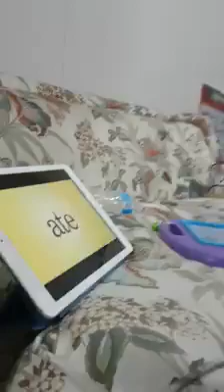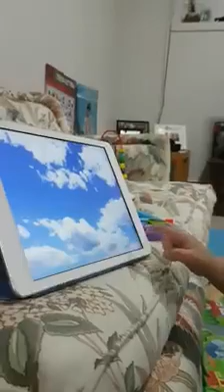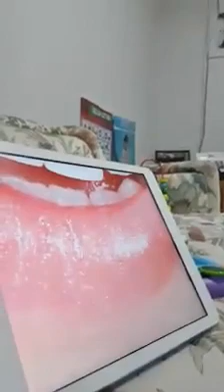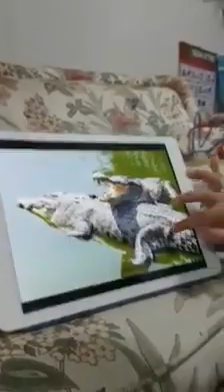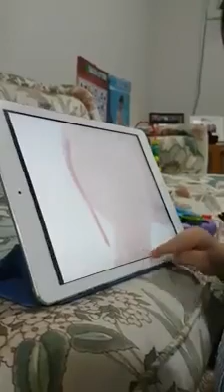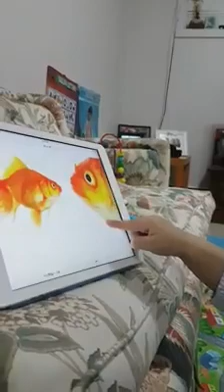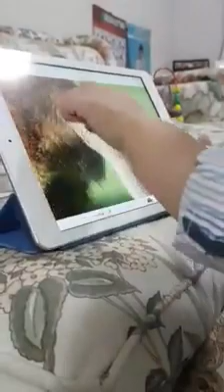2 year old Denzel Reading Tagalog words, identifying flags shapes and more😘